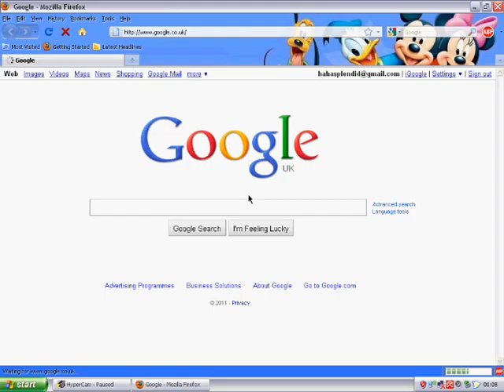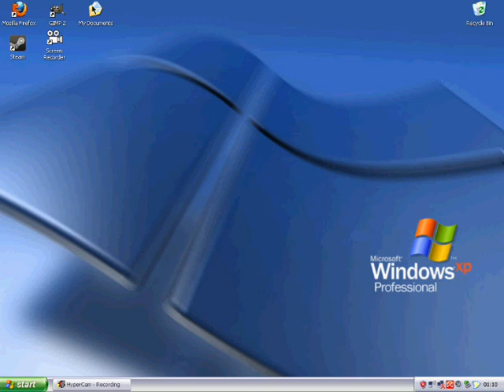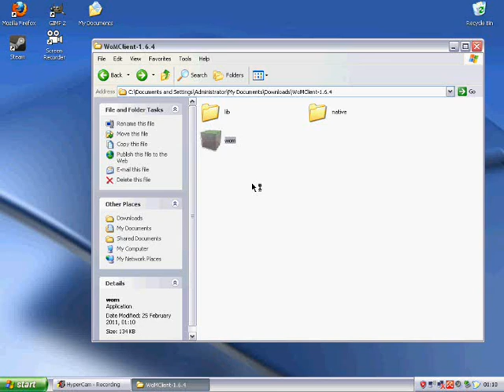WoM Client Download: Tutorial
2. Log in or Register to download.
3. Download the WoM Game Client:
WoM Game Client v1.6.4 for Windows.
WoM Game Client v1.6.4 for OSX.
WoM Game Client v1.6.4 for Linux.
4. and dowload minecraft.jar
5. Go to dowloads, click on wom client and click on wom then "Extract All"
6. Put minecraft.jar in your desktop then on wom client in your lib folder.
7. Click on wom then log in and choose the server you wish to play on.
8. It should work! And if it doesnt PM me and I'll find out the problem!